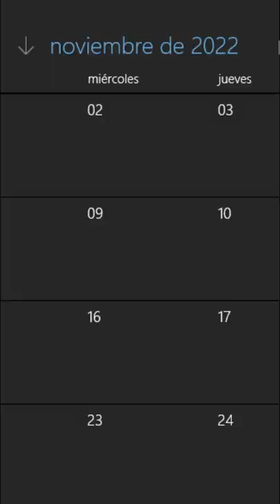La FECHA de GOW Ragnarok ESCONDE DEMASIADO!!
id PS: JesuSaleme
gt XBOX: JesuSaleme

Agregame y juguemos juntos!!

GRACIAS POR TU INFINITO APOYO!!